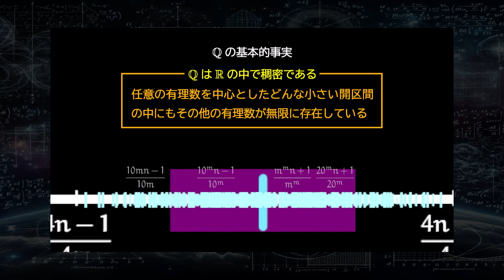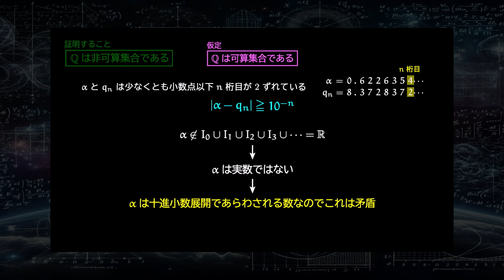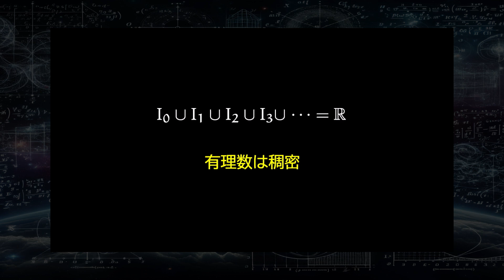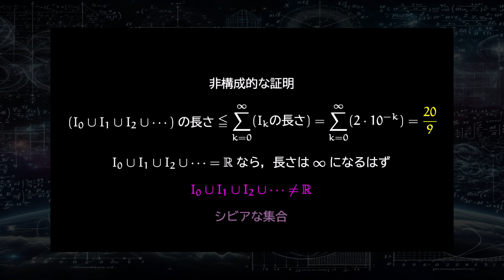【間違い探し】Q が非可算であることの "証明"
今回は対角線論法を用いて Q が非可算であることを証明します

証明のどこに穴があるのか探してみよう